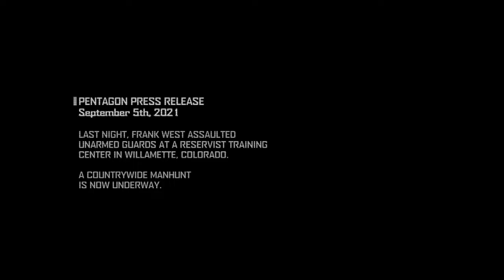PS4 Dead Rising - Frank's Big Package Trial Will I Die or Survive?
Hi Everyone

So today I thought I would try to play Dead Rising for the first time in a few years...Will I die or survive?

I do not own Dead Rising nor do I claim or mean to infringe on any rights over the creators, Capcom, or their partners.  This video is simply uploaded for fun and entertainment purposes.